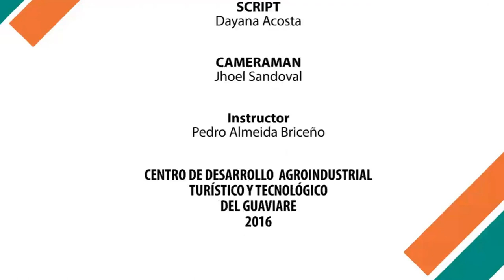2 Lonely Steps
This short film is the Second place of the Activity Seeds of Peace which took place in San Jose del guaviare during the Expo SENA 2016. The main objective of the Activity was to promote the culture of peace through movies.